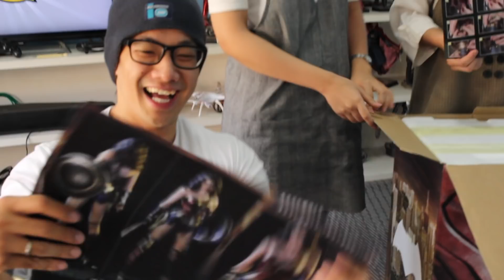VLOG : JALAN2 KE RUMAH KOLEKTOR CEWE MANIAK MAINAN!!!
SALAM
HANYA MAINAN YANG MEMPERSATUKAN KITA